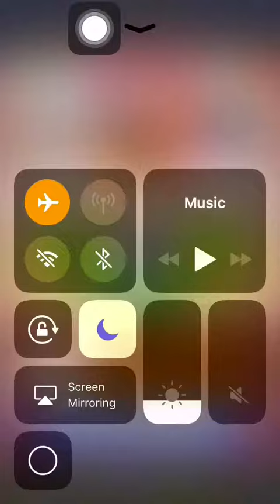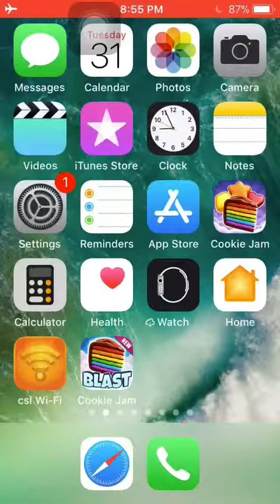Cookie Jam Level 3,322 1 star: